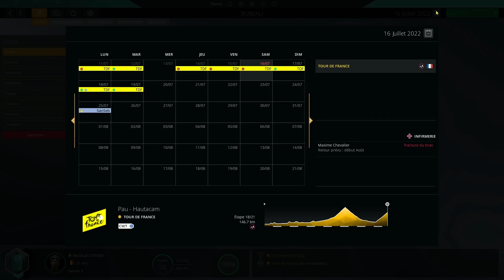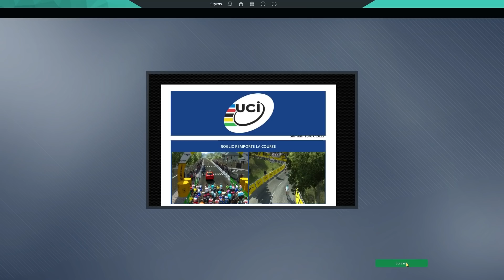PRO CYCLIST #37 : LE SUSPENS DU PODIUM ! (4/4) - Pro Cycling Manager 2020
➡️ Gameplay Saison 3 en Pro Cyclist sur Pro Cycling Manager 2020 ! Fin du Tour de France 2022 avec Vital Concept avec les Pyrénées !
➡️ Vos jeux PC, cartes PSN, Xbox ou Points FIFA au plus bas prix sur Instant Gaming
➡️ Mes partenariats
BBTV
InstantGaming
➡️ Mon Matériel de vidéo:
Eclairage Softbox
PS4 (Styros_)